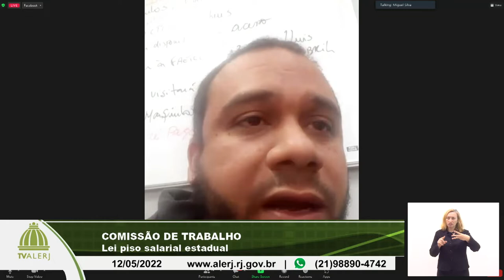Comissão Trabalho - Lei Piso Estadual